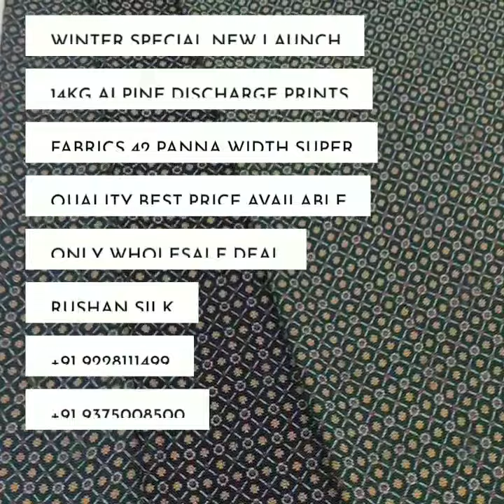Winter Special New Launch 14kg Alpine Discharge Prints Fabrics 42 Panna Width Only Wholesale Deal.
🌷Procian Prints
🌷Discharge Prints
🌷Digital Prints
🌷ODP Pigment Prints
🌷Disperse Prints
🌷Pigment Prints
🌷Gold Prints

Rushan Silk
Shop No 17 Lokhandwala Complex Patel Medan Danilimda Ahmedabad Gujarat India 380028

Indiafabricsbazaar indiaclothcommisonagent indiaclothmarket indiafabricsmarket

All India Worldwide Wholesale Suppliers Rushan Silk Ahmedabad Gujarat India 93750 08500